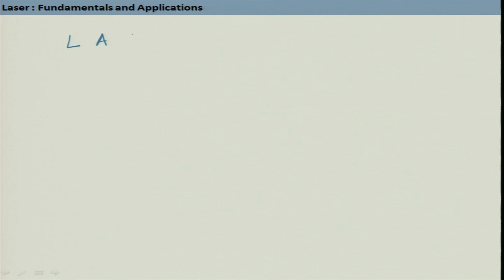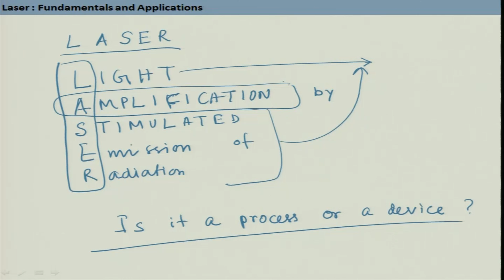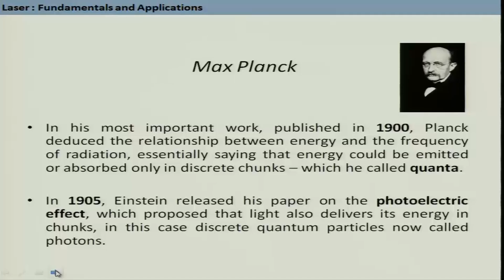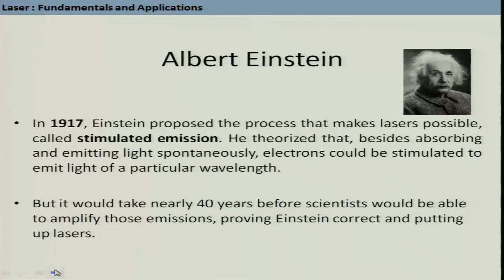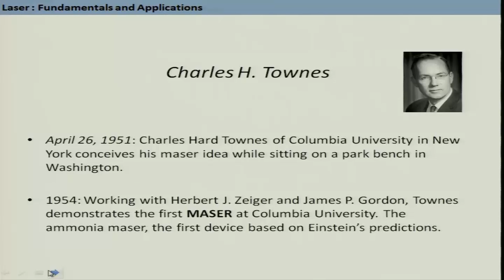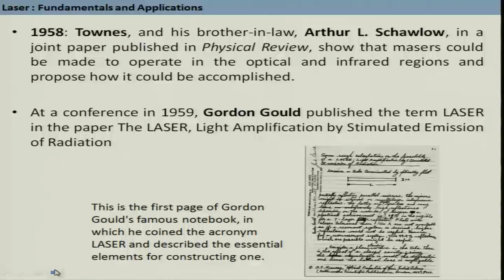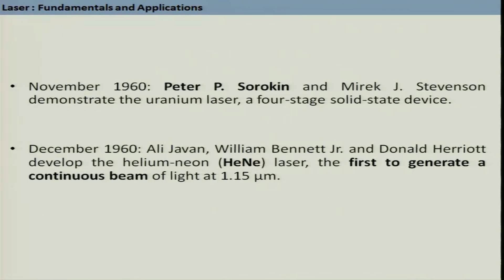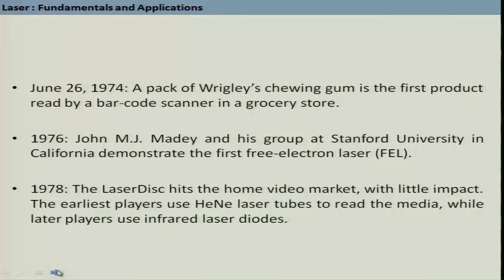LASER and its history